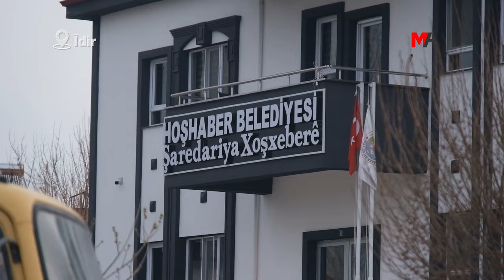XOŞXEBER ADAYLARI KAYYIMI GÖNDERMEYE HAZIRLANIYOR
DEM Parti Xoşxeber Belediye adayları, iki dönemdir kayyımla yönetilen beldeyi geri almak için seçim çalışmalarını hızlandırdı. Adaylar, kayyımlardan kurtarmak için belde halkını partileri etrafında kenetlenmeye davet etti